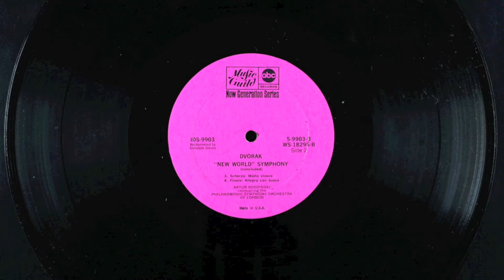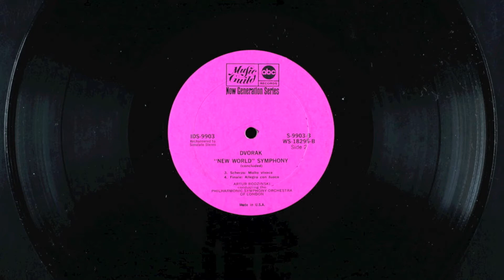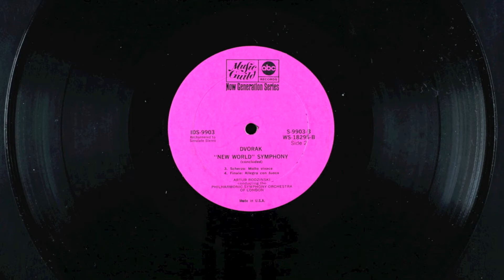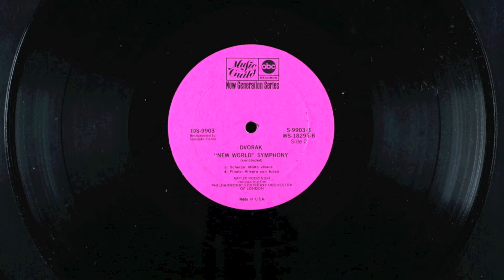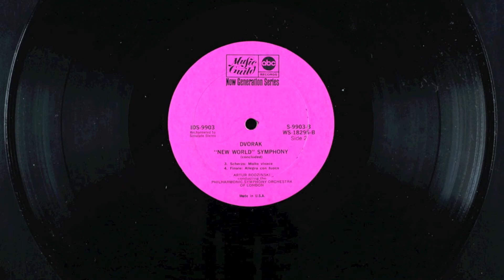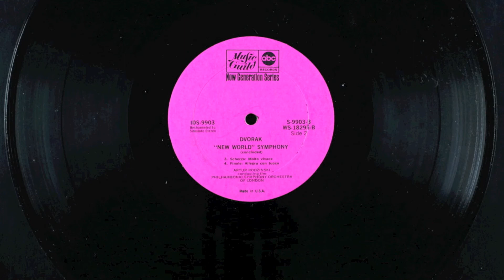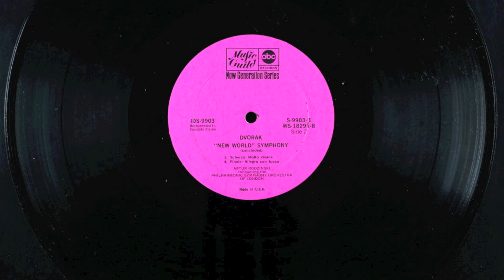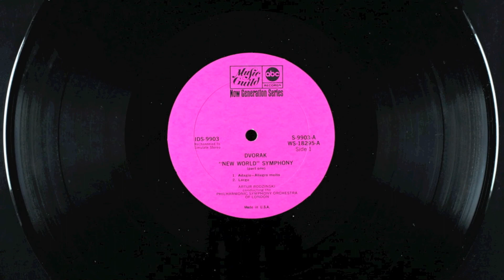Symphony No 9 "New World" - IV Allegro Confuoco-Napa Valley Youth Symphony 07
This is the Napa Valley Youth Symphony playing at the Red Gala 2011. There are 8 parts to this concert, please listen to them in sequence. This was recorded in full stereo 16 bit 44.1 khz sound on an iPhone using the Blue Mikey. It was edited in iZotope RX2, Garageband, and Audacity (to split the files).

Part 7 Symphony No 9 "New World" - IV Allegro Confuoco